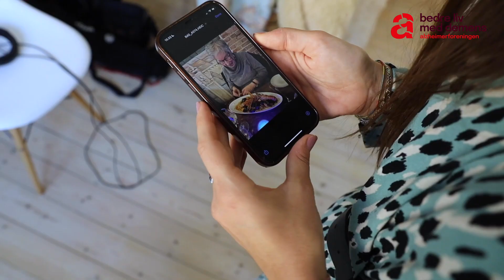Liliana er aktivitetsven for Ursula